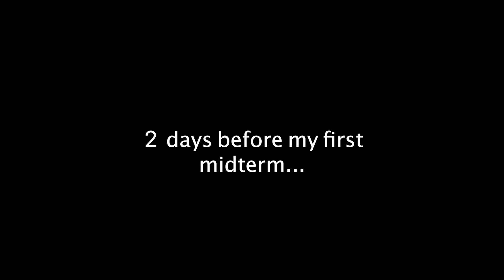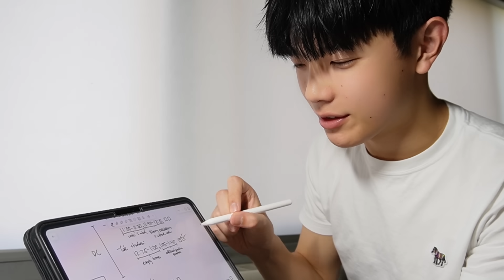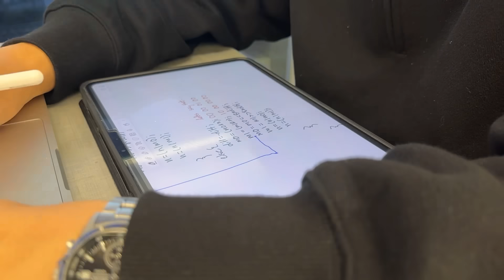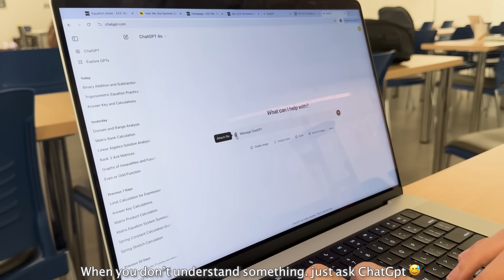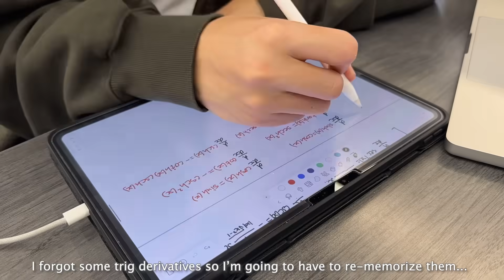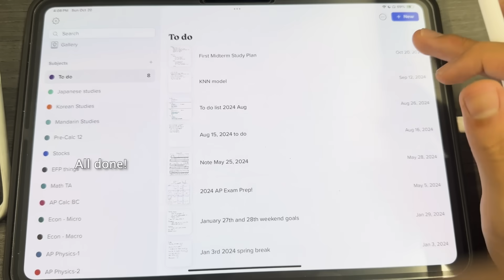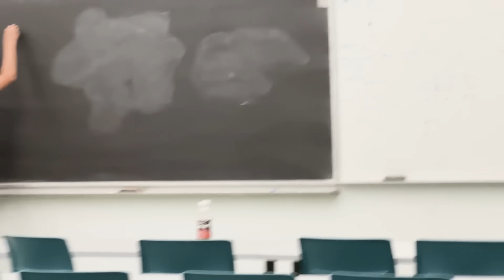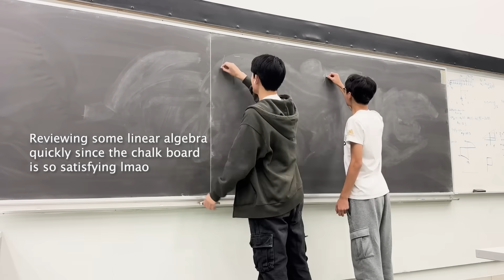Productive MIDTERM Study Vlog📚😨🧑‍💻: productive studies, late nights, and malatang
Hey everyone, I hope you all enjoyed my first midterm study vlog! How do you all prepare for your midterms?

♪ Oneul Subway Bossa 퇴근시간 2호선을 마주한 내 기분 마치 귀여운 음악 보사노바 음악-
♪ 다니헤르츠 ᴅᴀɴɪ.ʜᴢ - *Many of the songs*

Spotify (Don't judge my music taste plz lol): Cameronlhwa

About me:
Brithday: April 20th, 2006
Age: 18
Can't live without: BBT!!
Interests: (ice) hockey, music, learning languages, tech, and watching Netflix... a lot of Netflix🍿
Ethnicity: Singaporean Chinese
Camera: Sony ZV-1
Editing Software: Premiere Pro

Subcount: 95,648